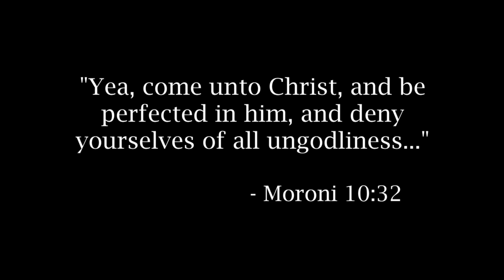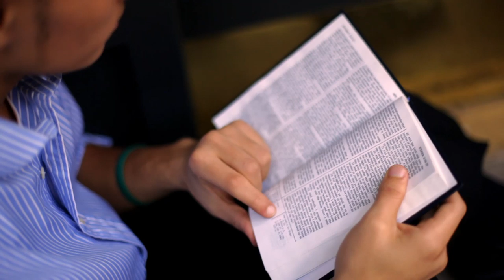Strengthened In The Lord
"Come Follow Me" the Savior said... let us now in his footsteps tread. Members of the Church of Jesus Christ of Latter-Day Saints cordially invite you to come and see! Come and see what your life will be like when God becomes a major part of it!
Moroni 10:32 Yea, come unto Christ, and be perfected in him, and deny yourselves of all ungodliness; and if ye shall deny yourselves of all ungodliness, and love God with all your might, mind and strength, then is his grace sufficient for you, that by his grace ye may be perfect in Christ; and if by the grace of God ye are perfect in Christ, ye can in nowise deny the power of God.cid=HPWE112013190